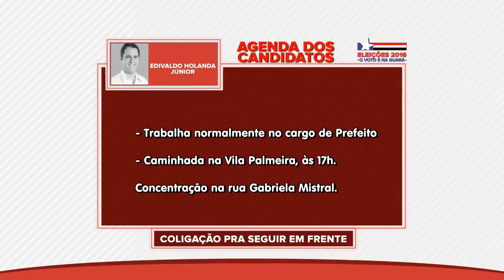BOM DIA GUARA 13/10/16| AGENDA CANDIDATOS